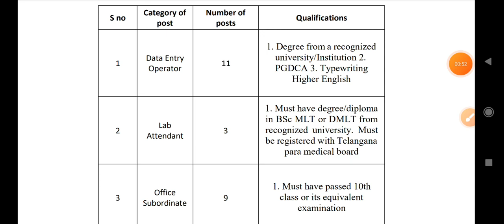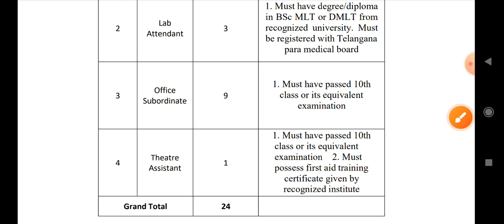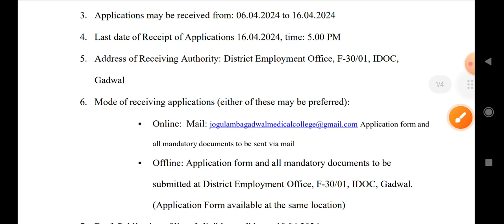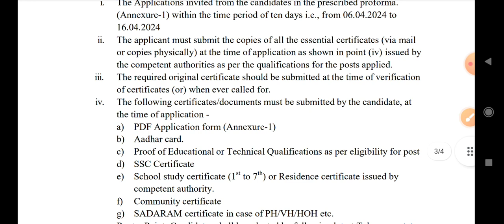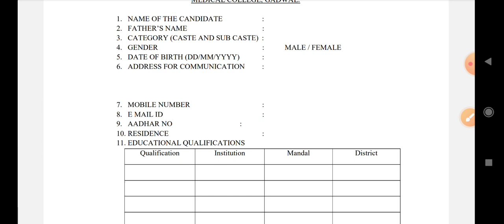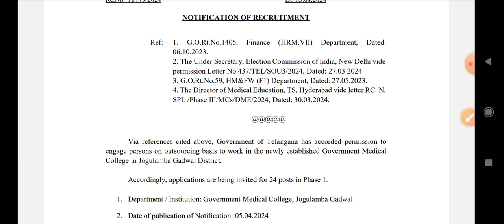తెలంగాణ లో జాబ్స్||10th,డిగ్రి అర్హత||outsourcing jobs||ఆఫీస్ సబార్డినెట్, డేటా ఎంట్రీ ఆపరేటర్ jobs